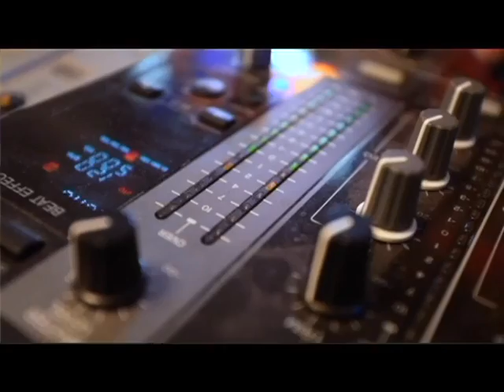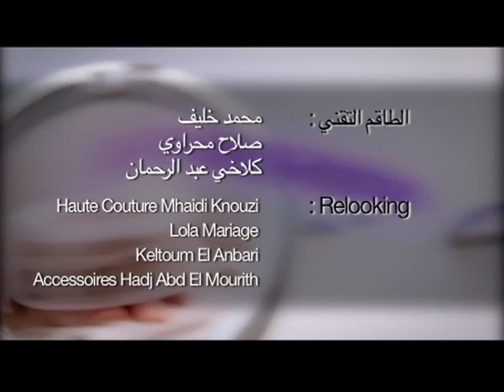زين وزين: منظمو الأعراس Wedding Planning (حلقة كاملة)